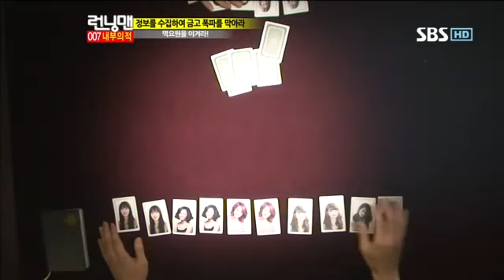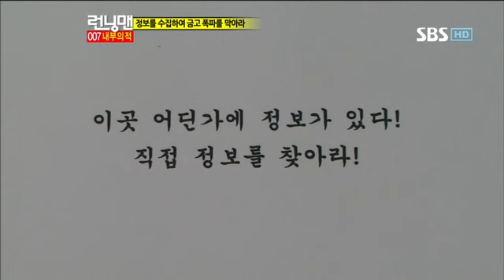런닝맨 253회(이승기)#5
런닝맨 253회(이승기)#